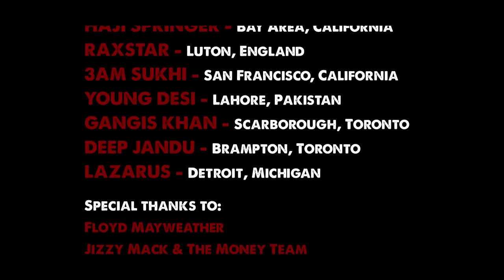2 Gametime (Music Video) KDM Mixtape V1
Kali Denali Music Presents 'Gametime'. Music Production BOHEMIA. Pioneers of Desi Hip Hop collab with some of our favorite artists. BOHEMIA sets off the cypher followed by J.HIND x SHAXE ORIAH x PARDHAAN x HAJI SPRINGER x RAXSTAR x 3AM SUKHI x YOUNG DESI x GANGIS KHAN x DEEP JANDU.